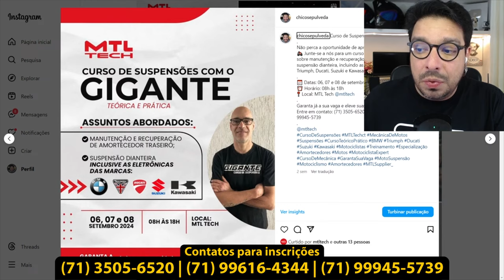Curso de suspensão de motocicletas [MTL Tech]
Não perca a oportunidade de aprender com um dos melhores! 🏍️ Junte-se a nós para um curso completo de teoria e prática sobre manutenção e recuperação de amortecedores traseiros e suspensão dianteira, incluindo as eletrônicas das marcas: BMW, Triumph, Ducati, Suzuki e Kawasaki.
📅 Datas: 06, 07 e 08 de setembro de 2024
⏰ Horário: 08h às 18h
📍 Local: MTL Tech @mtltech
Garanta já a sua vaga e eleve suas habilidades a outro nível! 🚀

MTL TECH
🔹Faça uma doação em Bitcoin ou Ethereum:
BTC: bc1ql5esj3ctne5gv9mqg54j4gsns280fpu3jfxqjm
ETH: 0x16be8dc1D7f74c1CB2AA2e02089EA5f5fd168bc3